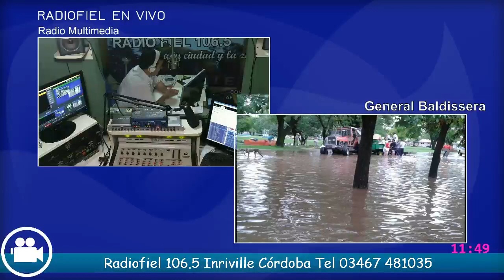Inundaciones: Así lo viven los vecinos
Juan Juarez, vecino de General Baldissera, cuenta las experiencias vividas con el embate del agua, antes y después de la inundación